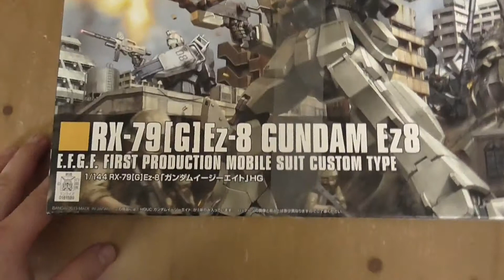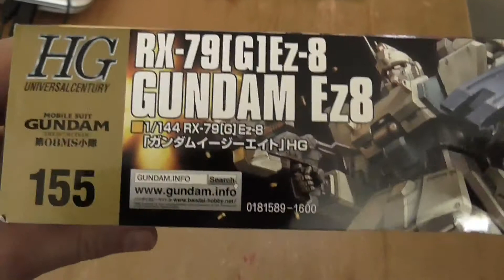Surprise??? What can it be???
A surprise from my wife? It's a miracle (joking of course dear...)
Let's see what it can be!